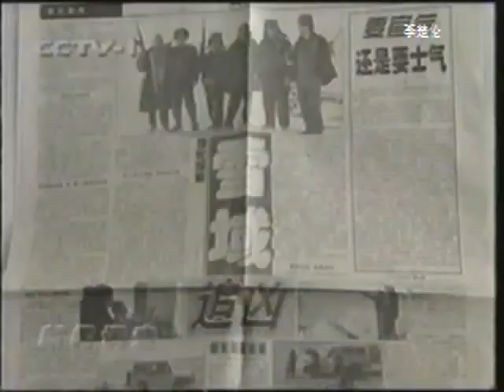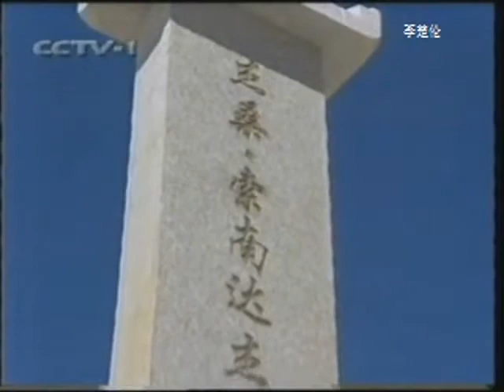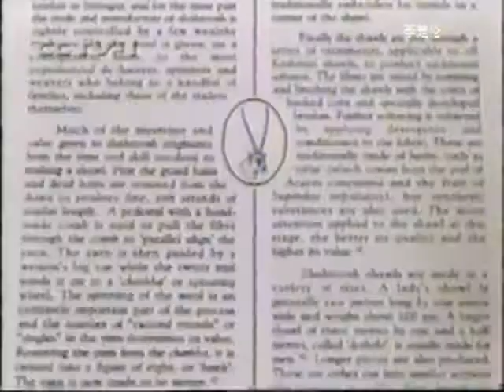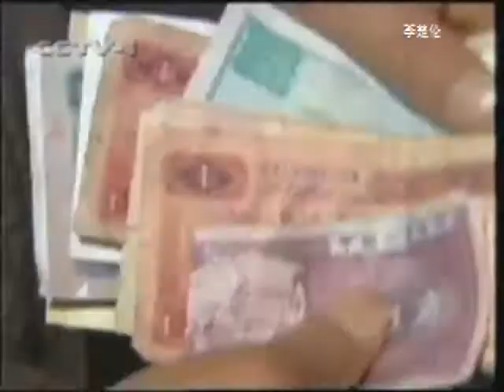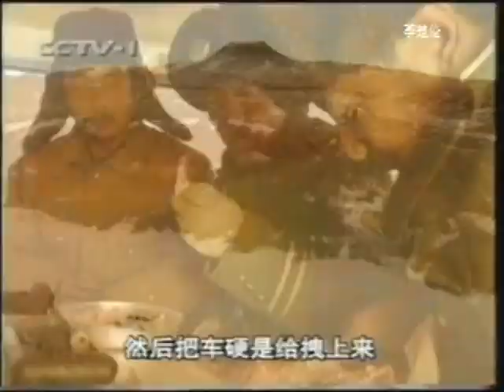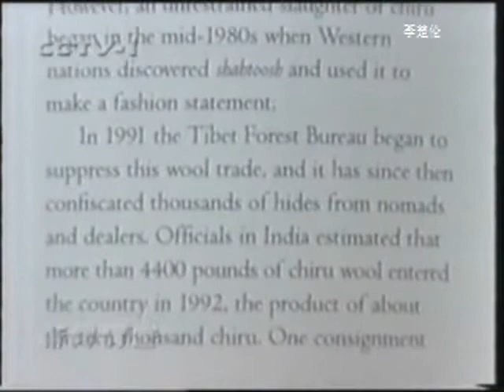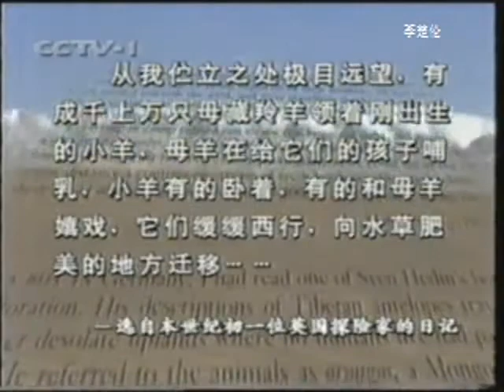西藏 藏羚羊 3 中国闷声发大财山海情时代 CCP Chinese get rich time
DOC CN NEWS 1999 藏羚羊 3